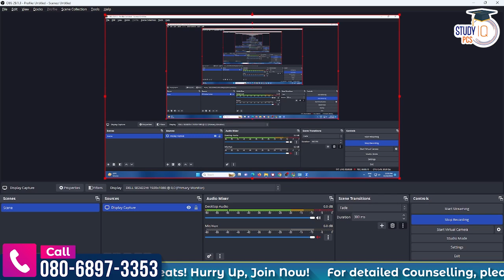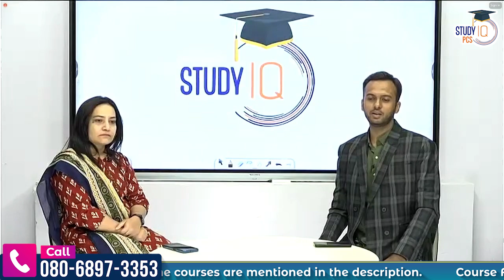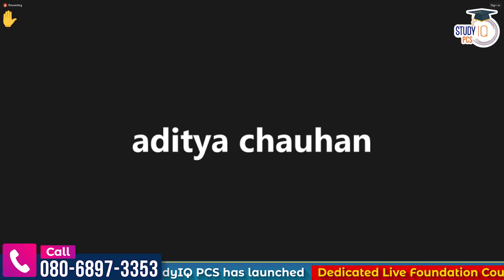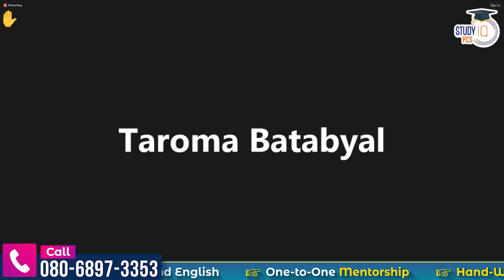Topper’s Talk with UPPSC Topper Farheen Zahid, Rank 14 | StudyIQ